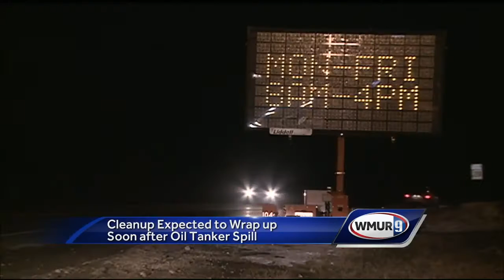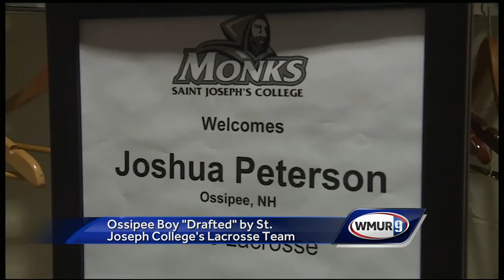Specialized National Guard team trains to find dangers in the air - DO NOT USE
A New Hampshire National Guard team is working to make sure that big events -- such as the Super Bowl and AFC Championship game -- are safe for fans.